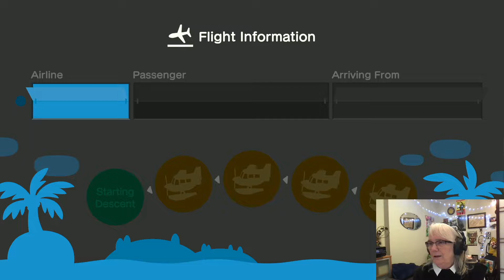Granny builds a marina on Animal Crossing New Horizons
Granny decided to turn one of her beaches into a marina - which turned out to be more of a grungy ship yard -

Today we purchased yachts and other things from Nooks Treasures

Join Granny as she streams live from Aruba,  her island in the game Animal Crossing New Horizons.

OUR HALLOWEEN DA
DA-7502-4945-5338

We live, work and play on unceded territories of the səl̓ilwətaɁɬ təməxʷ (Tsleil-Waututh) , Skwxwú7mesh-ulh Temíx̱w (Squamish) , S’ólh Téméxw (Stó:lō) , Stz'uminus , and šxʷməθkʷəy̓əmaɁɬ təməxʷ (Musqueam) nations, and seek to advance decolonization in everything we do.